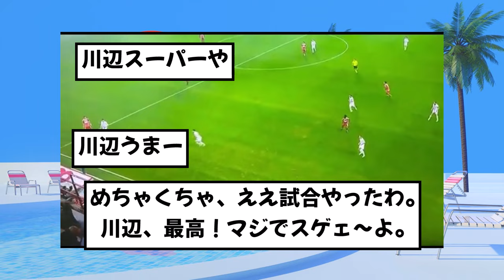【朗報】日本代表川辺駿さん、ゴラッソ！